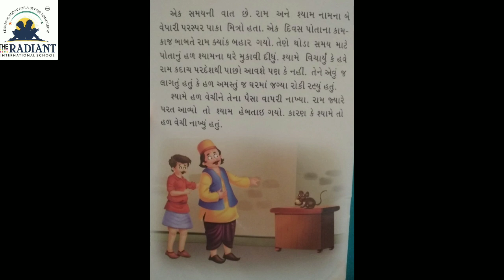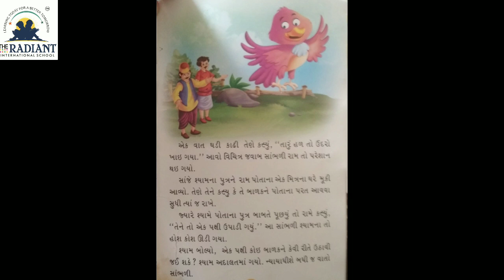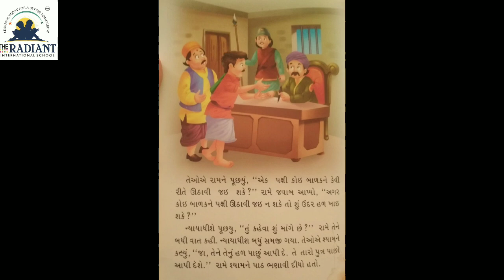GUJ MED STD 1 STORY HAI KHAI GAYO UNDAR 720p